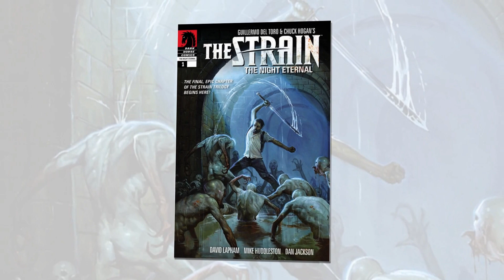The Strain CAST ★ THEN AND NOW 2021 !